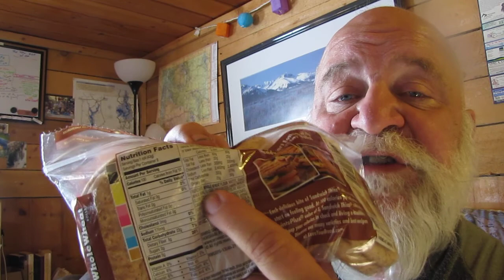Are We Being Sold A Lie At Our Trusted Grocery Stores?????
Look at this product that is being sold as healthy and endorsed by Weight Watchers.